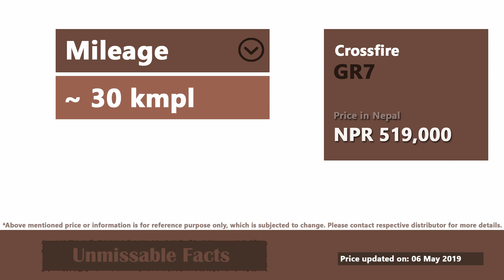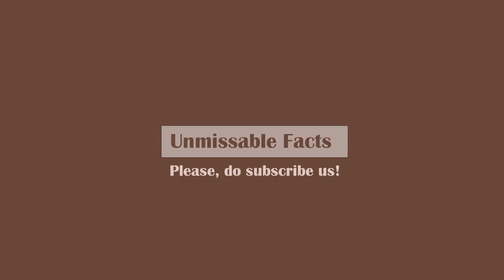Crossfire GR7 price in Nepal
We are presenting you Crossfire GR7 price in Nepal as updated on May 2019 along with few specifications.

Crossfire GR7 comes with a price tag of Rs. 519,000 in Nepal. It is a 250cc engine bike with maximum power of 30BHP and torque of 23Nm. Basic overview of the specs is given in the video.